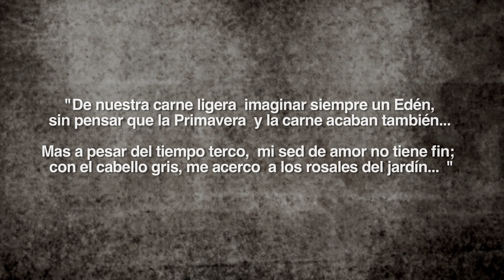SATUL / VERSÓGRAFOS - Canción de Otoño en Primavera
Canción de Otoño en Primavera.
Artista: Satul / VERSÓGRAFOS
Performance Audiovisual (Visión Caótica)
Dirección: Caótico SSNU
Cámara: Ignacio Peláez
BINOMIA
2012.